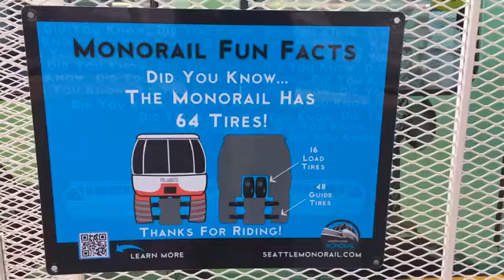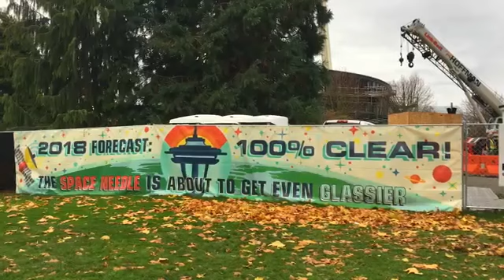Flying Monorail - Chiba Urban Technology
The Chiba Urban Flying Monorail was constructed as a response to the worsening traffic situation in Chiba City.

The construction of the monorail started in 1987, but its operations began on March 1988. It currently holds the Guinness World Record of the longest suspended monorail train system at 15.2 km.

The monorail has two routes available–one short and another longer. Route 1–the shorter route–runs 3.2 km, the whole ride takes approximately nine minutes in total. Route 2, on the other hand, runs 12 km, around 25 minutes ride time in total.